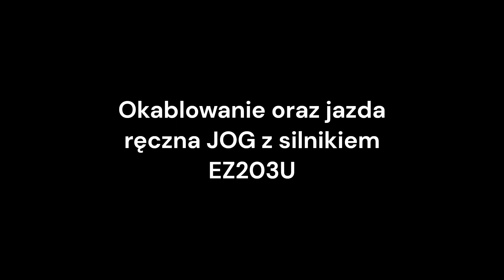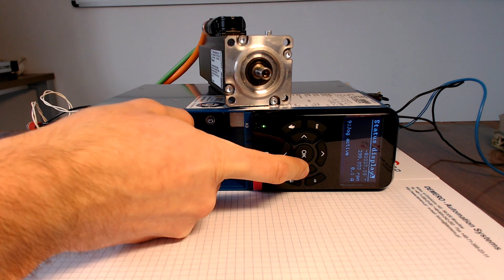Prezentacja serwonapędu SD6 firmy Stober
W tym filmie przedstawiona zostanie topologia serwonapędu SD6 firmy Stober. przykładowe połączenie oraz jazda testowa.